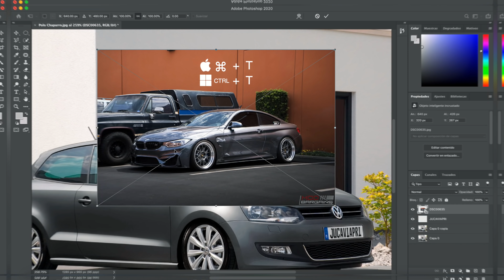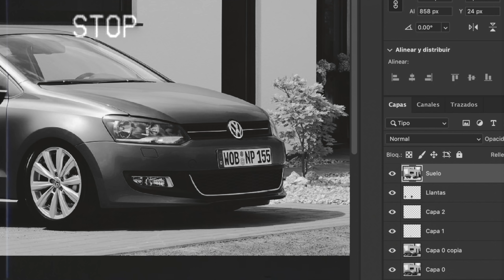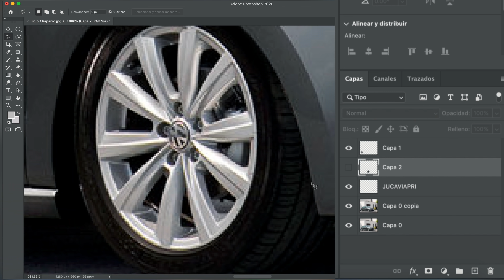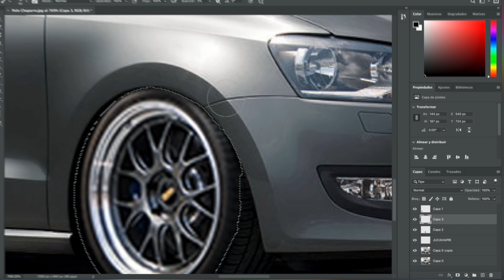CÓMO CAMBIAR RINES EN PHOTOSHOP (Tutorial) | JUCA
Este video fue hecho en photoshop pero me imagino que esta técnica también aplica para cualquier otro programa de edición con más herramientas de selección y capas básicas!

¿Quieres comprar un delicioso mezcal Alerón?